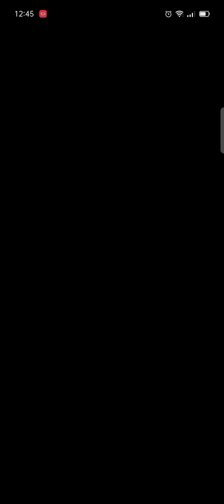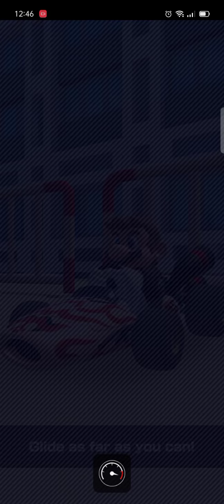We Got Vacation Peach (Legendary Character) In Mario Kart.